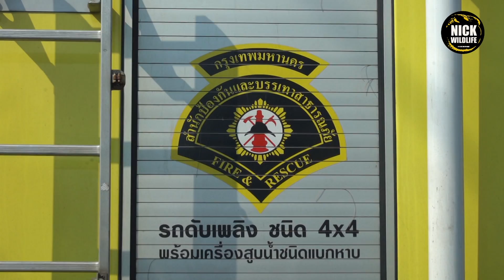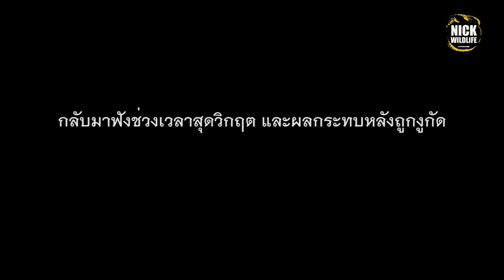อสรพิษวิทยา EP.20 นาทีวิกฤต เมื่องูเห่ากัด!